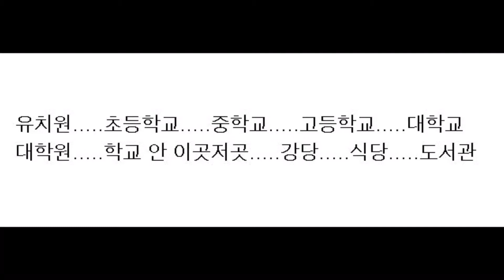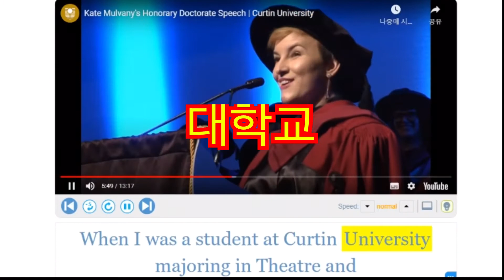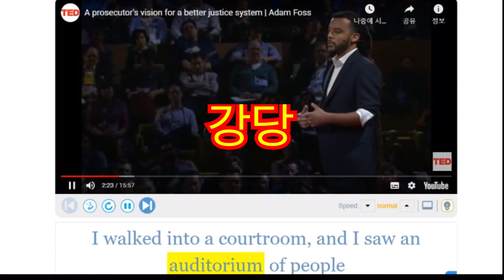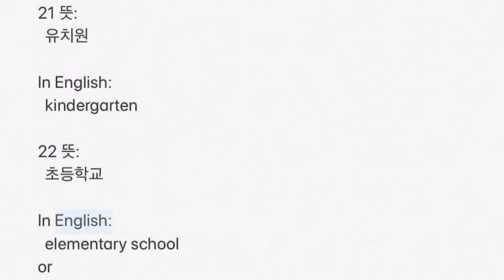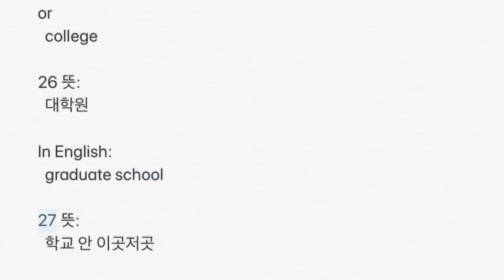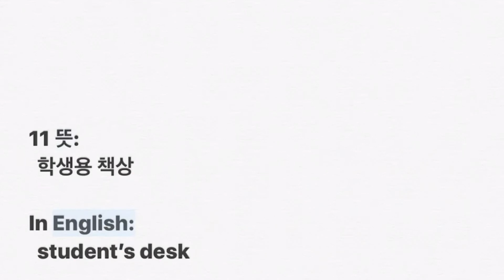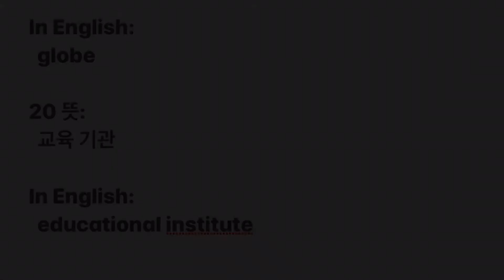영어회화 필수단어 10개+복습 20개【영필단】0021~0030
▣ 단어 출처:  '초등 영어 개념사전' (네이버 지식백과) / 종이책은 '챕터 04: 학교, 페이지 22~23)'